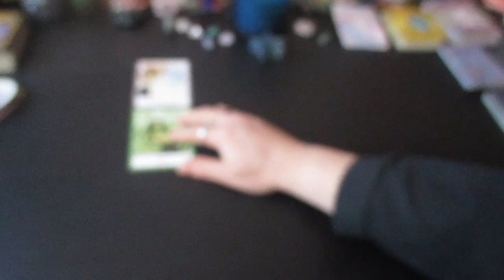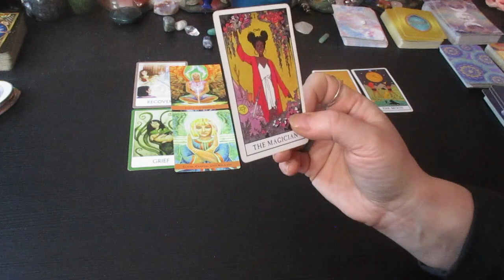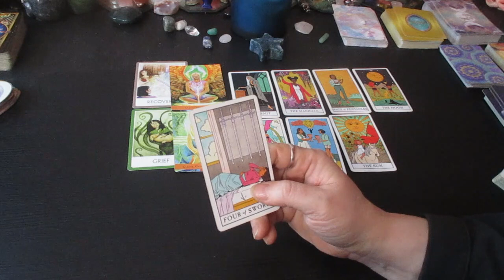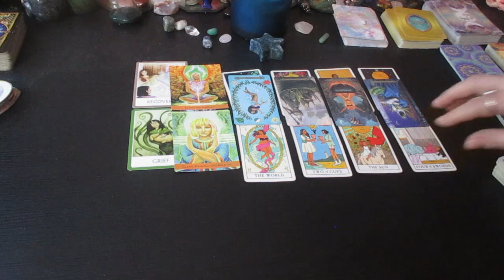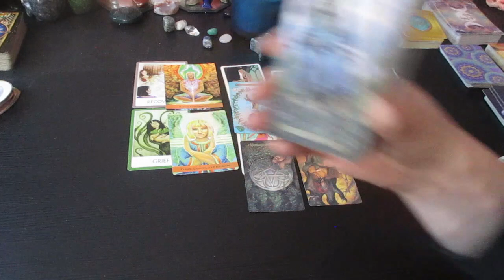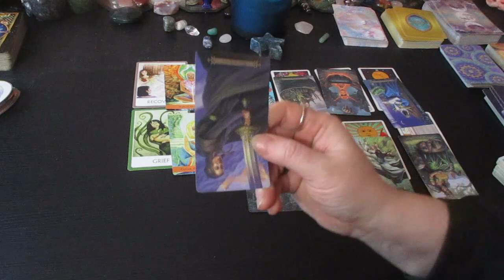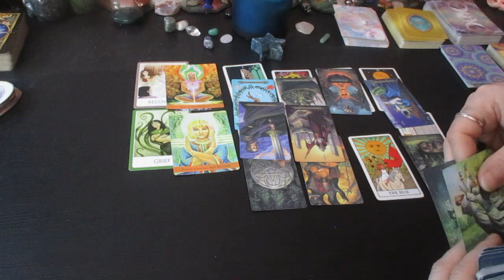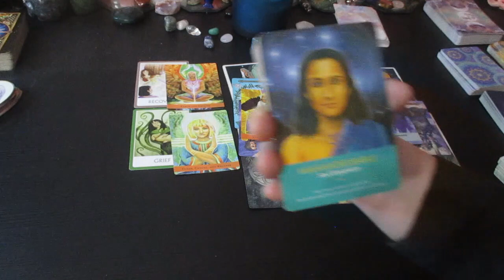SCORPIO ♏BEWARE! This Repeating Cycle needs to End, Spirit wants you to move past this.. March 2023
Much love!
~Renee G